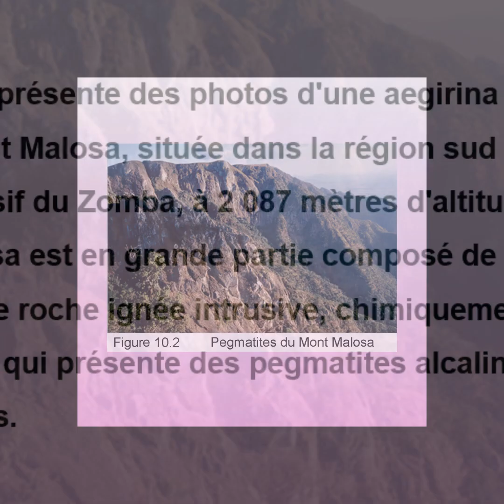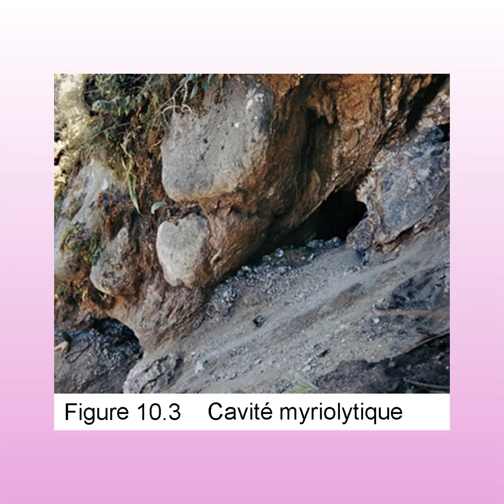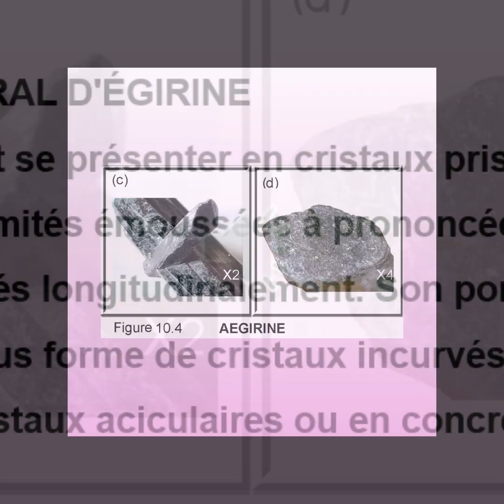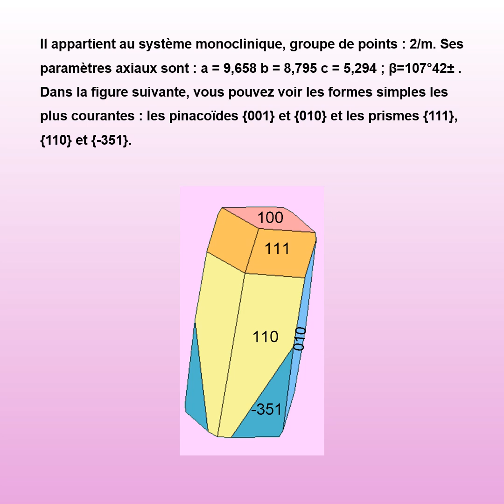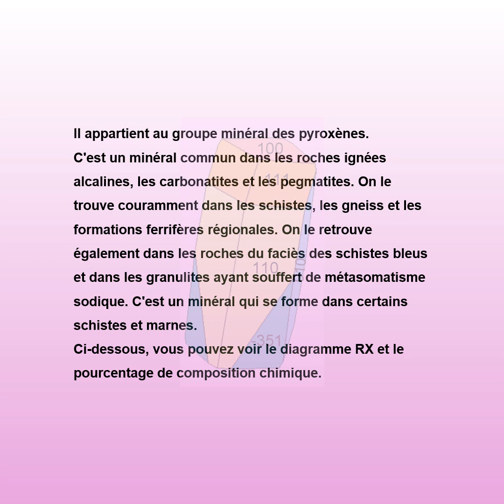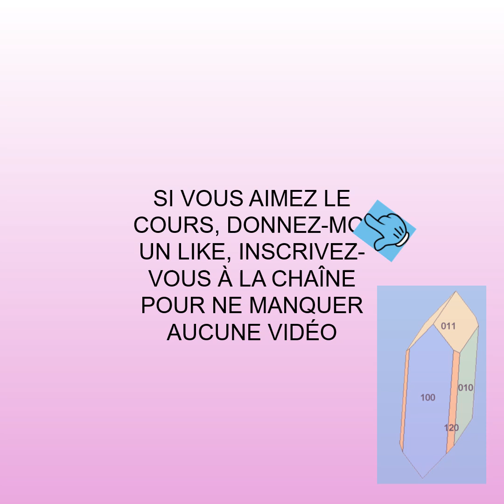AEGIRINEFR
AEGIRINE est un compte rendu de ce minéral. Il indique l'origine de l'échantillon, ses principales caractéristiques, ainsi que le modèle de rayons X et sa formule chimique.
Il fait partie du livre « Minéralogie systématique pour les débutants », c'est le deuxième livre qui correspond à la série « Minéralogie pour les Nobels » d'Alicia Karlsson.